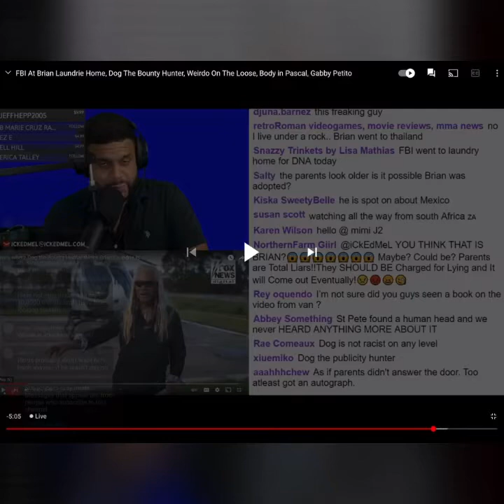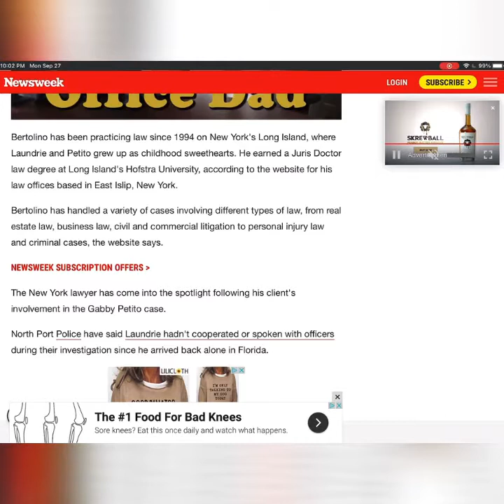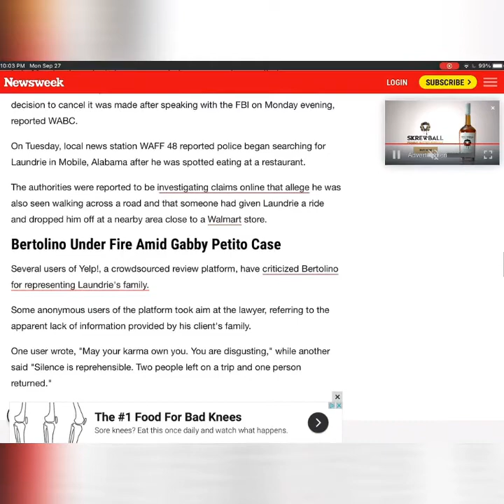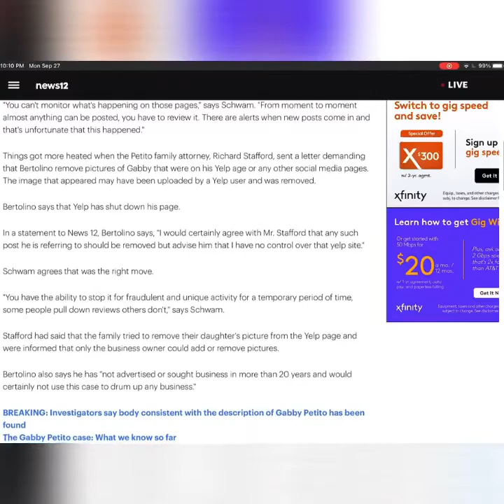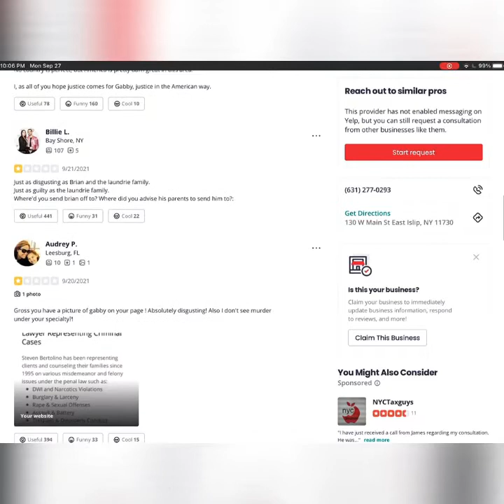Info on the Laundrie’s attorney.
Here is the info I found on Mr Bertolino. I would also emphasize that he did not place a pic of Gabby on his Yelp page. It had been uploaded by a reviewer and under yelp’s dashboard for users, it required the business owner to remove it.

Yelp had to shut down his page due to the negative reviews which were obviously NOT from clients.